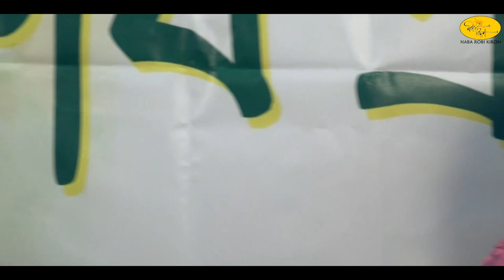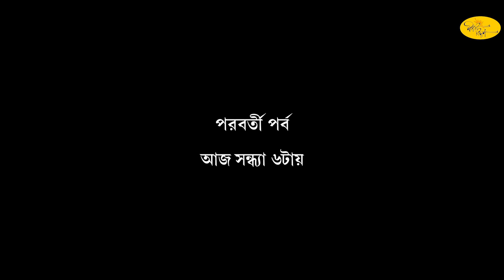কিছু কথা কিছু গান | নব রবি কিরণের কবি প্রণাম | রঞ্জিনী মুখোপাধ্যায় | অরিজিৎ মিত্র